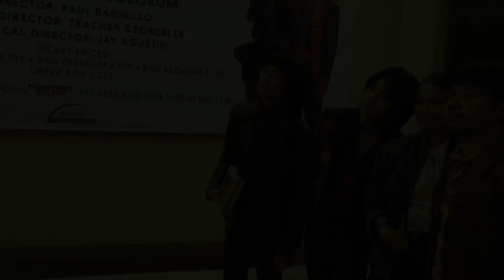Pakchakk Vlog 01 with IV of Spades at Wish Music Awards 2018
IV OF SPADES at Wish Music Awards 2018!

Awards:
• Wishclusive Urban Performance of the Year “Ilaw sa Daan”
• Wish Rock/Alternative Song of the Year “Hey Barbara!”

Nominee:
• Wish Promising Artist of the Year

Beneficiary:
CANCERVANTS PH

Wish 107.5
Warner Music Philippines
Sonic State Audio